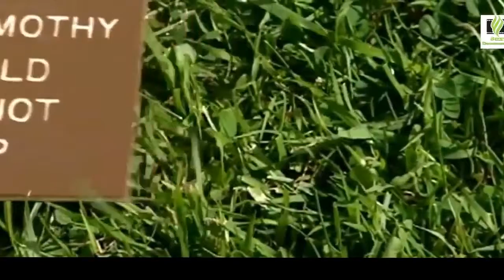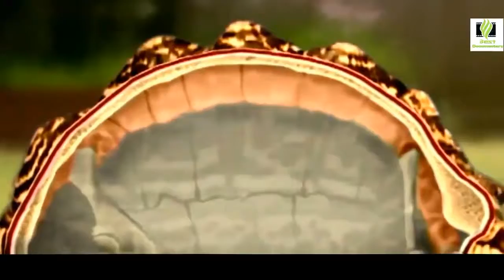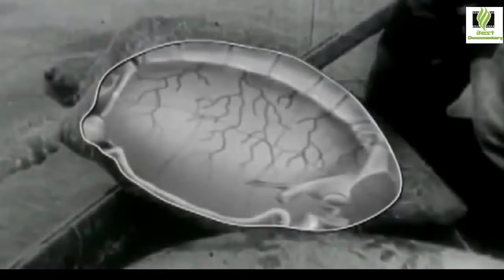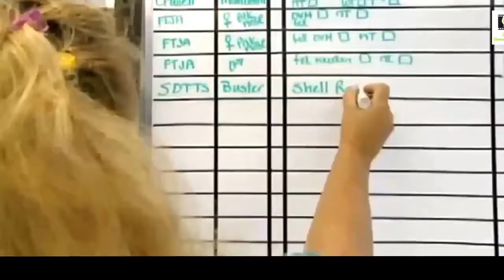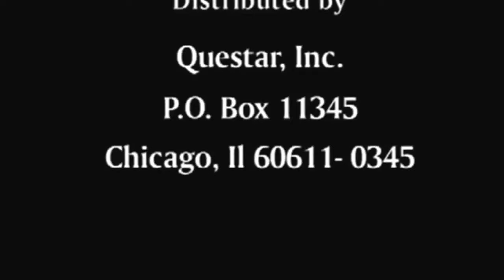Sea Turtles Documentary HD - Documentary Turtles and Tortoises Animal